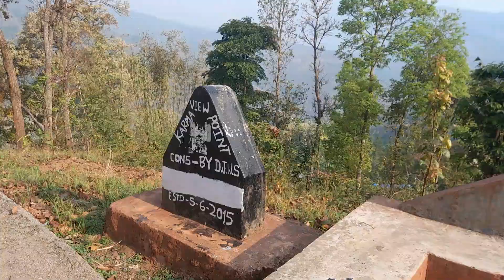at morning time water connecting and over surronding views .24/4/2023